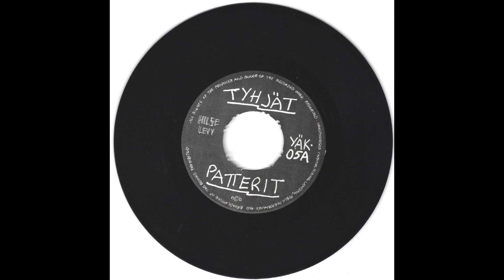Tyhjät Patterit – Tässä Ja Nyt 7"EP ('80/Finland) Punk, Post Punk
Name : Tyhjät Patterit
Title : Tässä Ja Nyt
00:00 Side-A-1 : Tässä Ja Nyt
01:54 Side-A-2 : 22
03:36 Side-B-1 : Makuuhuoneen Salaisuus
Format : 7" / Record
Year : 1980
Label : Hilse-Levyt
Cat No. : YÄK-05
Country : Finland
Genres : Punk, Post Punk, New Wave

DJ nAo12xu Private Vinyl Collection. See below for more infos.

フィンランドのTyhjät Patteritの2nd 7"を先日アップしたところ、Hilse-Levytからリリースされた1stも聴きたいという声をいただいたのでポスト。確かにA-1以外はYouTubeで聴けなかった模様。1作目の音源ということで、特にA-1は疾走感とラフさがたまらない100%キラー・パンク・ロック・ナンバーで、個人的主観では、日本のYoung Onesを思わせるドライヴ感がツボ。
このバンドの典型的な展開なのか、2曲目となるA-2はミドル・テンポのパンク・ロックで、B-1に至ってはエクスペリメンタルな感触のスロー・ナンバーを披露しており、その後のポスト・パンク/ニューウェイヴ路線に進むバンドの方向性を感じさせる楽曲となっている。パンク的にズバ抜けてヤラれるのはA-1"Tässä Ja Nyt" (英訳: Here and Now)で、レア盤ではあるがそのためにでも買って損はない。
(曲名横のタイムスタンプ押すと該当曲に飛びます)

Somebody, who saw my last post of  Tyhjät Patterit 2nd 7”, asked me that would like to hear the 1st one, so here it is. Much rougher and faster song on A-1, and A-2 is a mid tempo punky song. Also they try to make more experimental knda song as Side=B and it is showing us the direction of their later musical way (they turned into more Post Punk/ New Wave on 3rd 7" an 12").
Anyway, the most killer track from this band is definitely A-1 "Tässä Ja Nyt" (means Here and Now) and you won't regret buying just for this song even though it's over $100.00 rare stuff currently.

検索用
Briard, Eppu Normaari, Hanoi Rocks, Pelle Miljoona, Ratsia, SE, Sensuuri, Systeemi, Vaavi, Ypo-Viis

注意事項
Music / Songs are ripped from my own private vinyl collection.
All the rights on this video, music, photos belong to Original Authors.
I will remove the video when I received the request from Author/Owner.